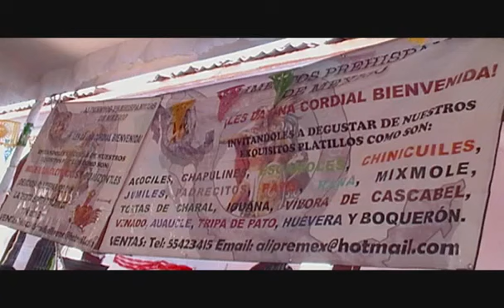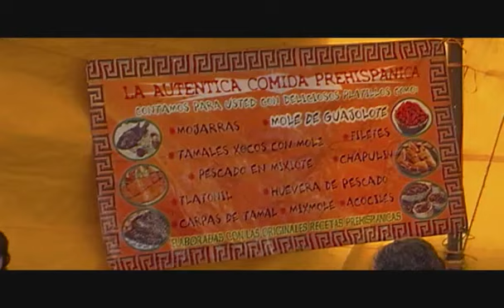Feria de la Gastronomia Prehispanica Cihuaxochitl 2017 Gran Señorio de Xaltocan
En este video se pueden observar algunas curiosidades de la Feria de Gastronomia prehispanica Cihuaxochitl(como el Ahuautle(hueva del mosco Axayacatl),Tecuitlatl(spirulina del Lago del Valle.

Sin duda visitar San Miguel xaltocan, es una experiencia Agradable, visita su museo, recorre la iglesia Verás qué hay descripciones que datan De un México en sus apogeos. Recorre el.

carnaval de san miguel xaltocan en la noche a un dia de terminar :)